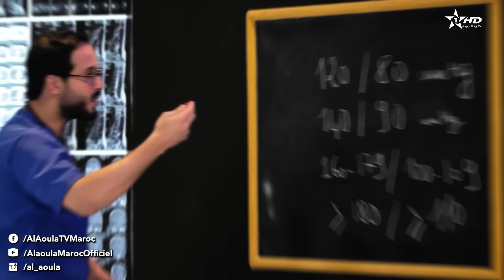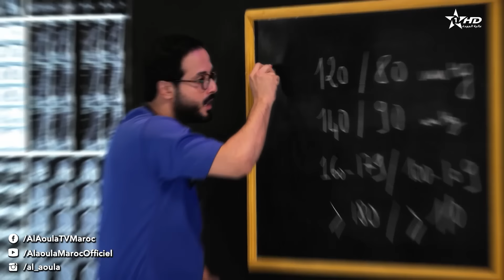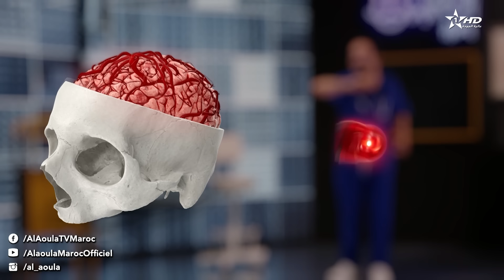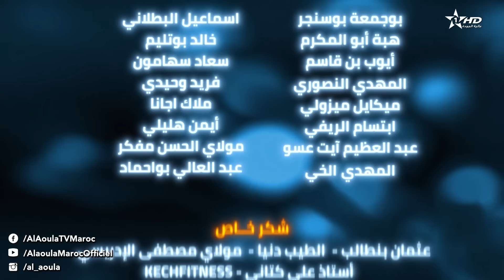SHIHA LABASS - EP - صحيحة لاباس الموسم 2 : الحلقة - 11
رمضان الأولى |